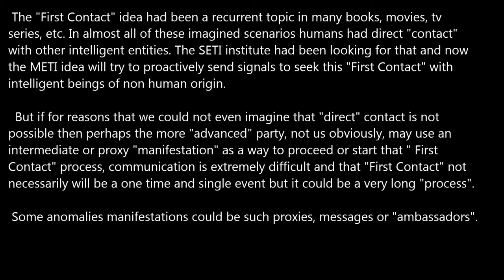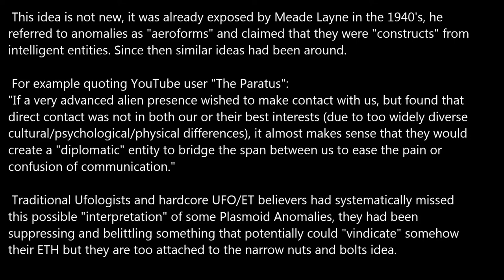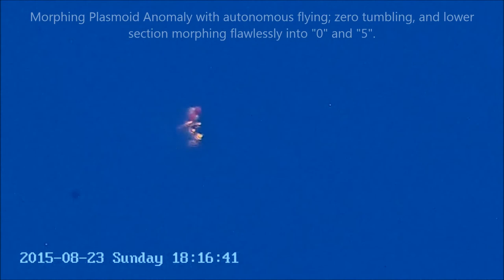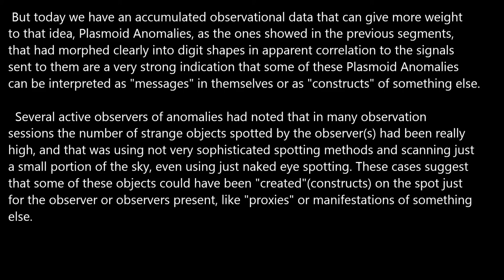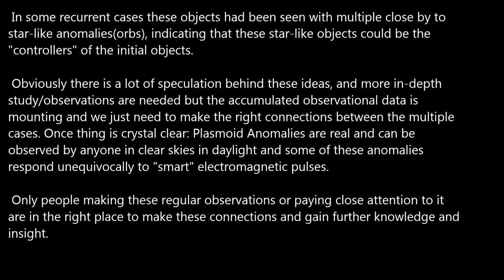Plasmoid Anomalies as "First Contact" Proxies.